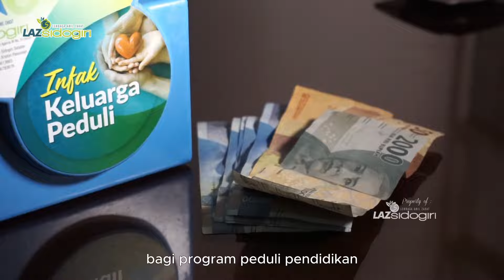Ba'alwi Menurut Ulama Salafi?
"Team Dakwah KH Idrus Ramli, Wilayah Jabodetabek & Jawa Barat"

Contact person ;

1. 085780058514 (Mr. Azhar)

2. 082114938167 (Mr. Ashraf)